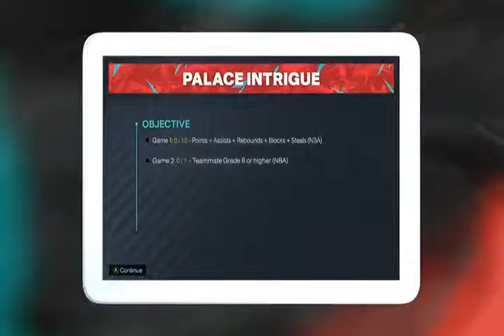nba 2k23 my career walkthrough part 25 xbox series s